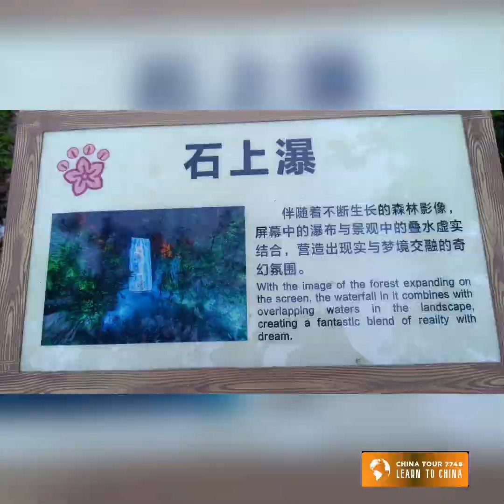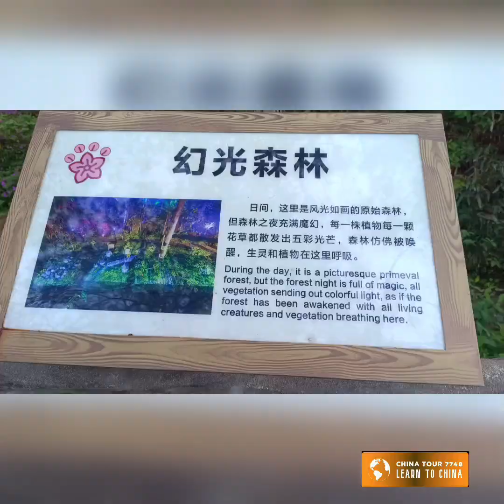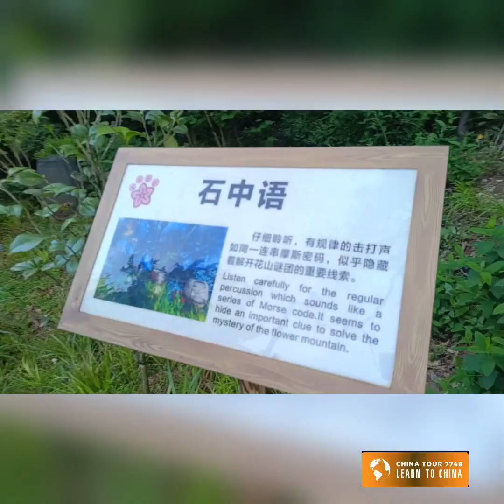চলুন একটু Huashan Mystery Cave ভ্রমন কেন্দ্র থেকে ঘুরে আসি